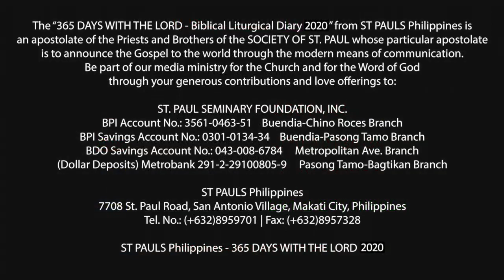365 DWTL | Tuesday of the 16th Week in Ordinary Time | July 21, 2020